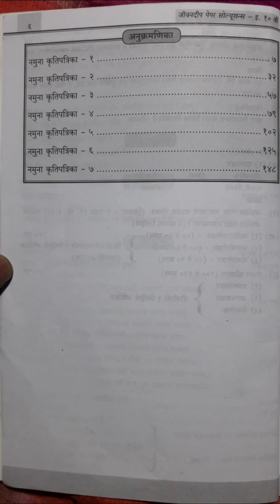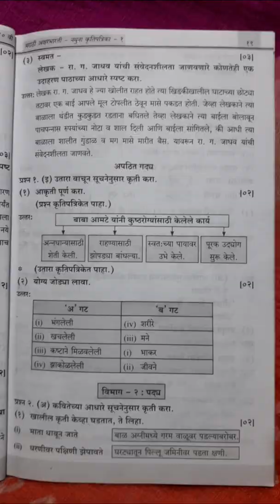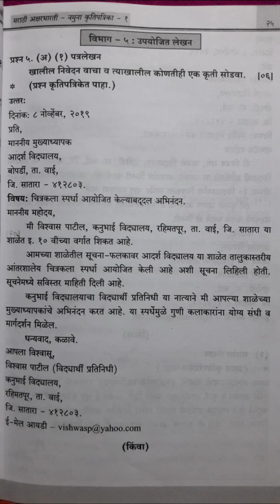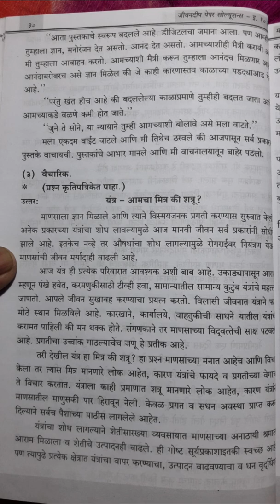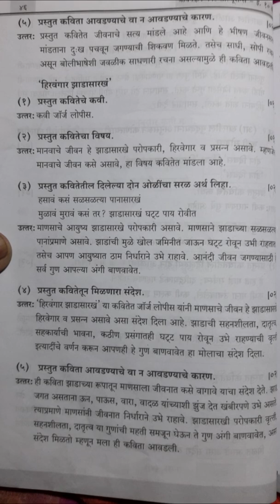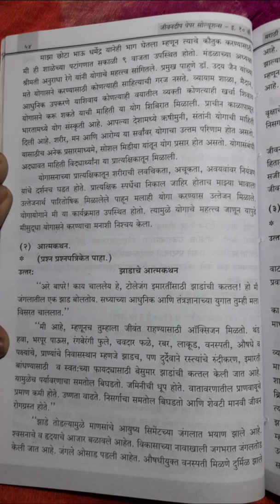SSC 2020 MARATHI JEEVAN DEEP PAPER SOLUTION 1,2 PART 1 SSC PRACTICE PAPER AS PER NEW PATTERN